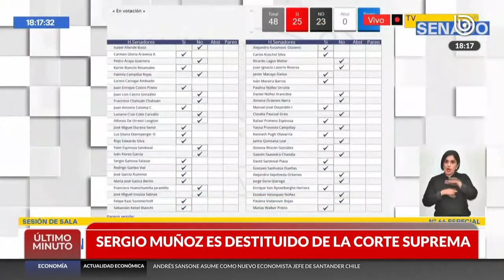Senado aprueba AC contra Muñoz: es el segundo supremo destituido tras retorno a la democracia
El Senado aprobó la acusación constitucional contra el ministro de la Corte Suprema, Sergio Muñoz, por notable abandono de deberes. A raíz de esto, el juez será destituido de su cargo y no podrá desempeñarse en cargos públicos por un período de cinco años.

Cabe mencionar que es el segundo ministro de la Corte Suprema en ser destituido por el Senado, desde el retorno a la democracia. En 1992, el juez Hernán Cereceda, fue sacado de su cargo por notable abandono de deberes.

La acusación constitucional contaba con dos capítulos, los cuales se votaron por separado. El primero obtuvo 27 votos a favor y 21 en contra, mientras que el segundo capítulo contó con 25 votos a favor y 23 en contra.